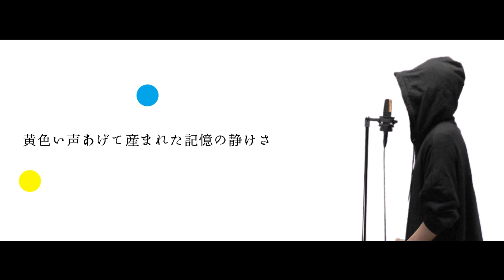三原色 - PELICAN FANCLUB - Covered by ぐるたみん The One Chorus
腰がいとーていとーてしゃーないですわ！！！！
とかいいつつもカッコよすぎるDr.STONEのOPを歌わせていただきました！！

「A～そんなふいんきで歌ってみた」6/5発売！！！←いよいよ明日！！！！

歌ピアノミックス動画→ぐるたみん